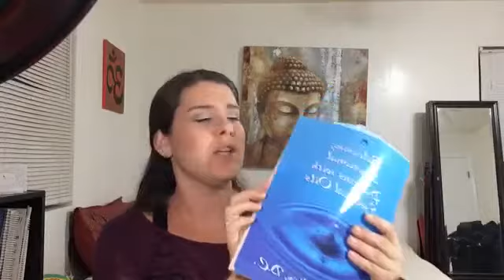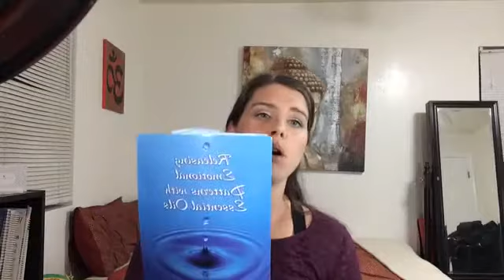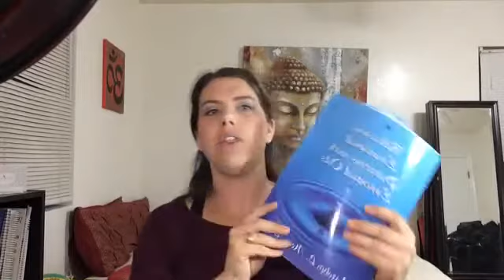All the Feels - Unboxing the Feelings Kit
Emotions are a powerful thing, they can either support and empower us or bring us down. Learning healthy ways of releasing emotions helps us to leave a happier and healthier lives.

Join me to learn about how oils can help you work through your emotions and how to release negative emotions holding you back from living the life you deserve.